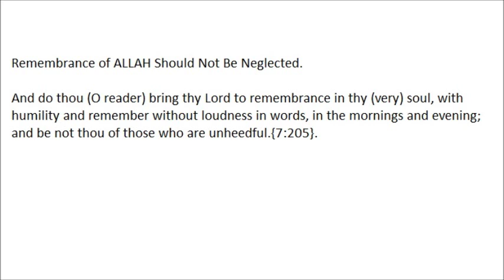Remembrance of ALLAH Should Not Be Neglected